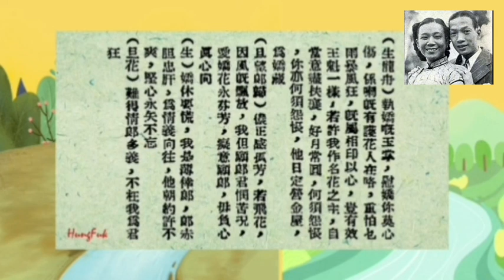再度刘郎薛觉先唐雪卿合唱1933